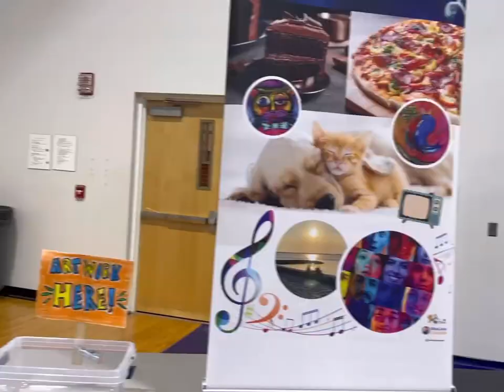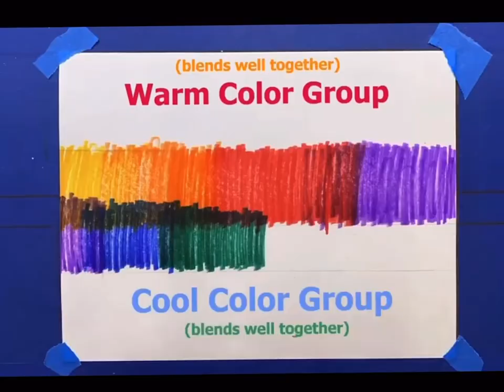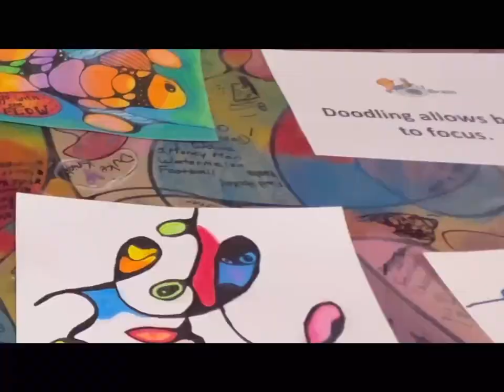Pocomoke HS 10th Grade. A whimsical video Short by Artist John Donato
In January 2024 Pocomoke High School took a whimsical journey of creative empowerment.  This schoolwide endeavor was staged in a one-day workshop brought to life through the partnership of Freeman Arts Pavilion and Teaching Artist John Donato.

Together with the entirety of students and teachers, the day was a hands-on artistic collaboration resulting in an investigative workshop that introduced and practiced creative doodling techniques to manage and reduce stress, anxiety, and tension in a nurturing social emotional learning environment.

By the end of the day the school had created approximately 400 individual works of art that also included several large works of art developed as complete school masterpieces.

In the process participants built awareness of how creative processes can ease stress and anxiety using very approachable and easy to master tools and techniques.

For more about Freeman Arts Pavilion and their Arts in Education Programs
For more about Artist John Donato, his methodologies, and available programming for your organization